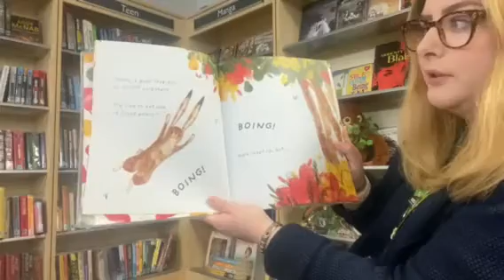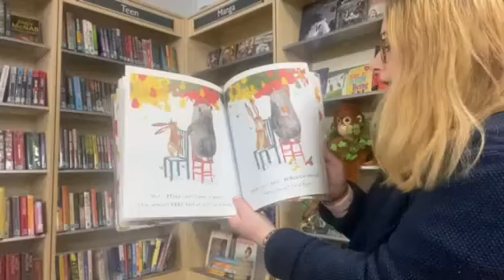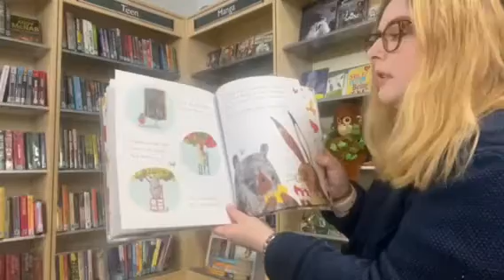Librarian Rachel reads Fair Shares!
Join wonderful librarian Rachel, from Woolwich Library, for a fantastic reading of Fair Shares by Pippa Goodhart and Anna Doherty!

T: @TinyOwl_Books